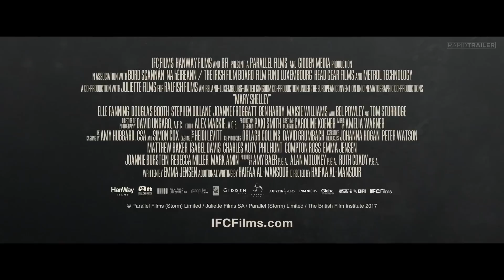MARY SHELLEY Official Trailer (2018) Elle Fanning, Maisie Williams Movie HD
The love affair between poet Percy Shelley and 18 year old Mary Wollstonecraft Godwin, which resulted in Mary Shelley writing Frankenstein.